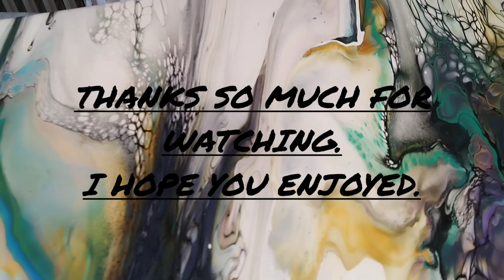Do you see what I see? I call this one "Painted Eagle". Beautiful deconstructed bloom.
Hello to everyone and THANK YOU SO MUCH for taking precious time out of your day to watch my video.
This is a Deconstructed Bloom on a 12x24 inch/level 2/Masters Touch canvas.
I am very pleased with how this one turned out and it also dried beautifully. I hope that you enjoy viewing it as much as I enjoyed making it.
Colors used in this piece:
Arteza: Pearl Olive Green, Pearl Electric Blue, Pearl Royal Purple,
Liquitex basics; Payne's gray
Golden; Quin Nickel Azo Gold, Irid gold Deep (fine)
Amsterdam; Primary Cyaan.

If you enjoy my video's/arwork please don't forget to leave me a 👍 and maybe a comment, and also please consider subscribing to my channel @InVividColorbyLisa, it free and  I would greatly appreciate it.

A special SHOUT-OUT to Karen Girshin @WaterfallAcrylics She may not know it, but she taught me how to do these Deconstructed Blooms. So a huge THANK YOU Karen!!
Thank you so much to you all and I appreciate you so very much.